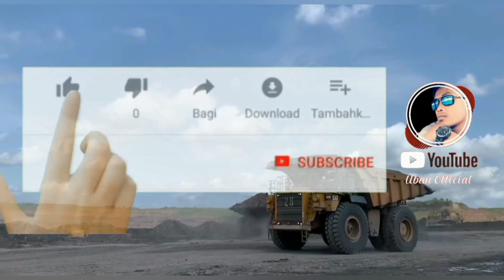🔴UNIT SUPPORT/EXCAVATOR PC KOMATSU LONG ARM MERAPIKAN TUMPUKAN MATERIAL/TANGGUL JALAN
Apa kabar untuk teman-teman yang masih setia dengan Chanel saya semoga sehat dan sukses selalu dalam beraktifitas dan berkarya,di video kali ini tentang aktivitas alat/unit support di sebuah tambang batubara yakni..
_EXCAVATOR KOMATSU  PC 200 LONG ARM_
Unit atau alat ini hanya di pakai untuk support aja seperti perapian tanggul jalan,, membersihkan material yang lengket pada vessel hauler dan berada di lahan yang basah/lumpur karena bisa menjangkau material yang tidak terjangkau dengan alat lain,,
alat ini banyak di temui juga di jalan dalam skala proyek kecil,juga di kebun sawit dan lain2 nya...

Terimakasih kasih pula untuk teman-teman ataupun para subscribers saya yang masih setia dengan Chanel saya semoga dukungannya dan support kalian menjadi berkah tersendiri buat semuanya 🙏🙏
Selamat menonton semoga terhibur,,jangan lupa